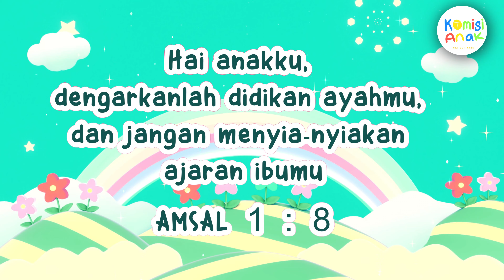ANCAMAN MENCONTEK!| Aku Istimewa | 25 November 2022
Ibadah Minggu
GKI Beringin : Pk 06.00 (streaming), Pk 08.00, Pk 10.30, Pk 17.00 (Kaum Muda)

Setiap Kamis, Pk 18.00 (Youtube)

Setiap Selasa dan Sabtu, Pk  05.00 (Youtube)

Kelas besar : Minggu, Pk 08.00 (Onsite + Hybrid)